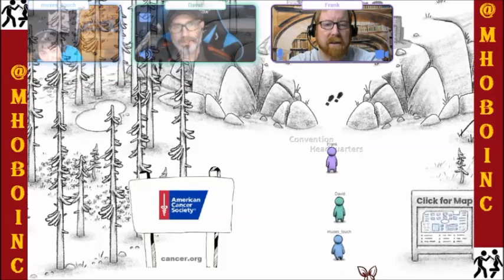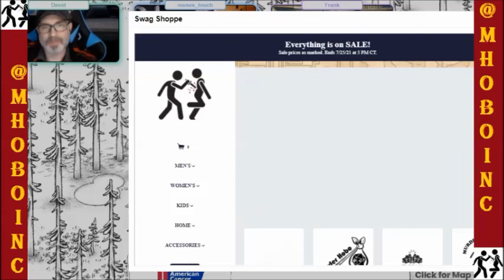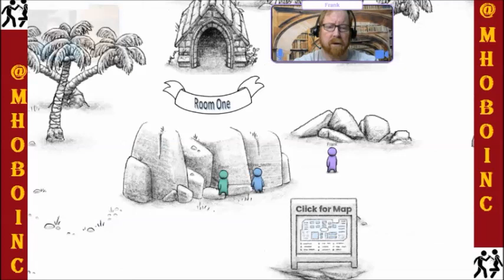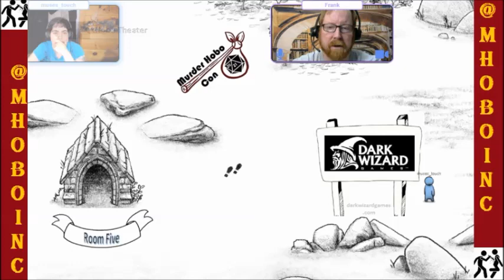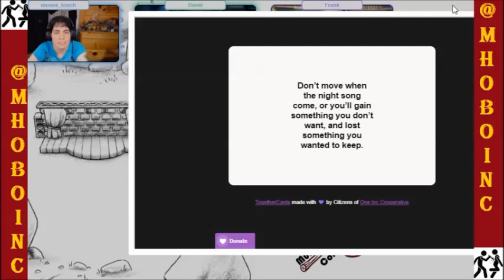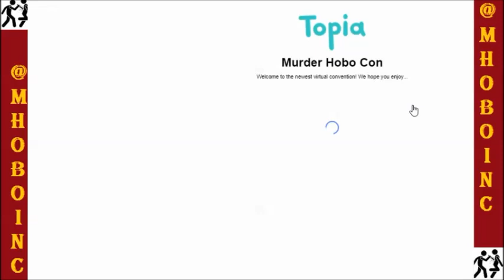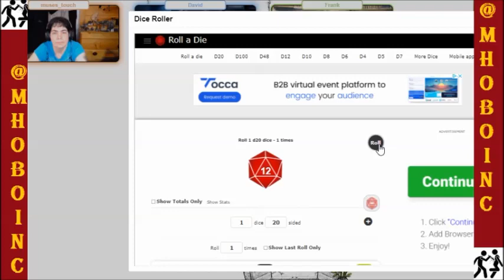Between the Rolls - Episode 125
We discuss the three campaign offerings from last week before showing you around the MurderHoboCon venue!